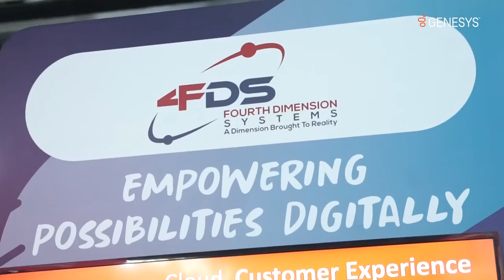GITEX Global Dubai, 2023 - Full Event Recap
Last day at GITEX GLOBAL Largest Tech & Startup Show in the World (Dubai World Trade Center 16-20 October), the record-breaking, best rated tech event in the world that brings together major publishers, governments, enterprises and financial groups to accelerate, collaborate and explore new innovations. What a great week for Genesys team Middle East with 5 days full of meetings with many customer and new organizations, a motivational partner kick off evening, 2 diamond customer evenings and great teamwork. Special thanks to our 12 partners IST Networks, Fourth Dimension Systems Company, AlasilaCX | الأصيلة - تجربة العميل, Hadef Information Technology Co., koreai , Orange Business, Servion Global Solutions, Al-Futtaim, CCR GROUP, CS Infocomm Pvt Ltd, Konnect Insights and SESTEK. A bold new way for personalized CX!